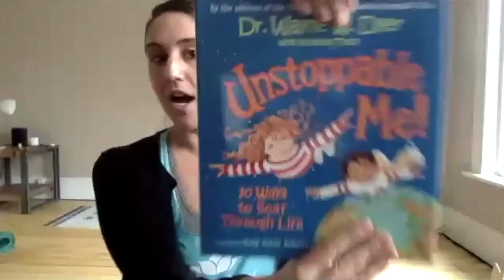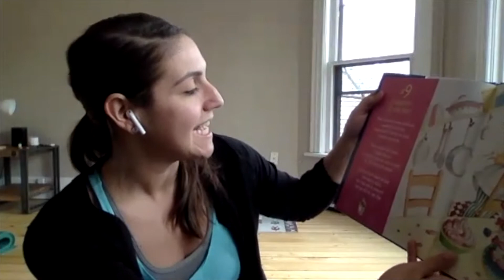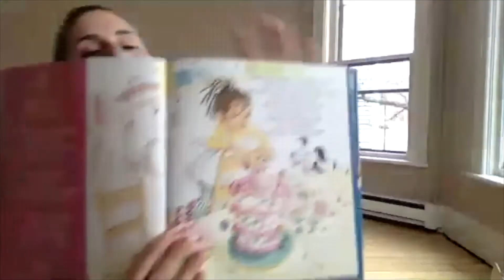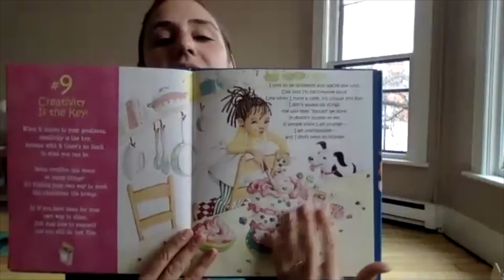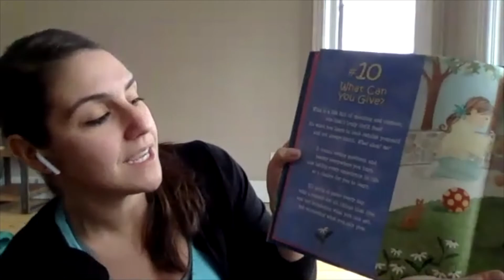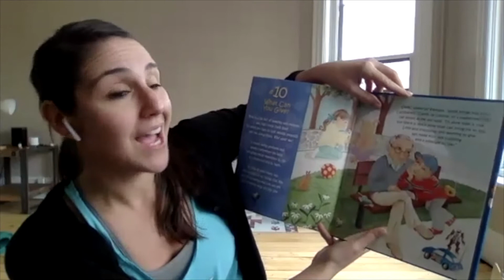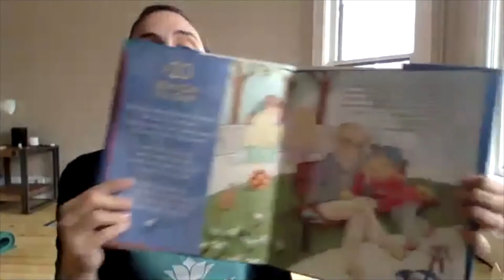Star Pose Preview! Child's Pose Studios LIVE Kid's Yoga Class with Sarah (April 8)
Did you know Sarah hosts daily LIVE virtual kid's yoga classes? Every day, free of charge?

Build strong, healthy habits with Sarah and friends every day from 12:30 - 1pm ET. Follow along on Facebook for event updates and login instructions.

Families, teachers, parents welcome! Lessons follow a skills-based progression and are linked to the California state standards for physical education in Kindergarten and First Grade.

Don't forget to watch us On Location for: "Kids Yoga Challenge | Let's Learn Mountain Pose! "